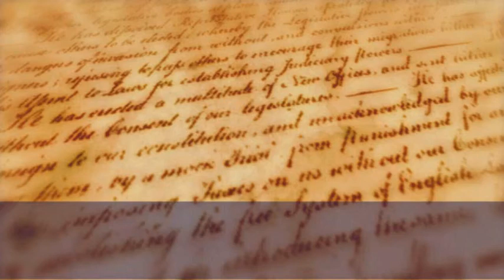l'appel du 8 mai